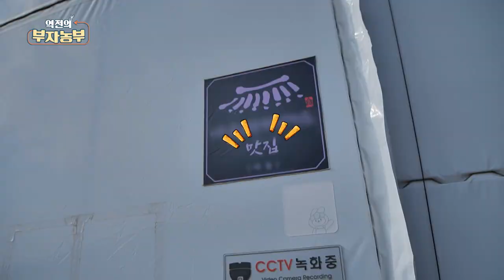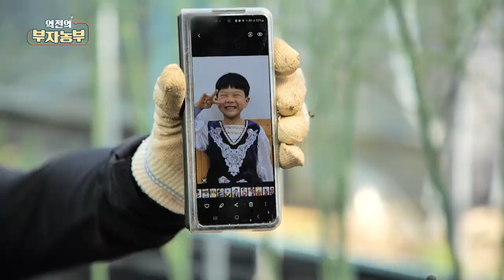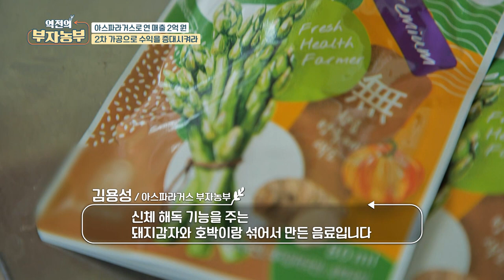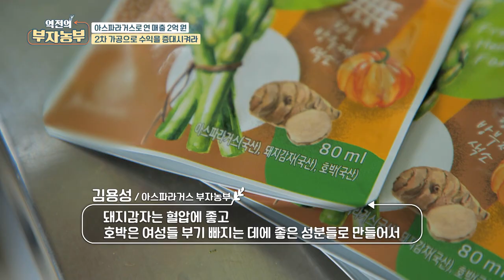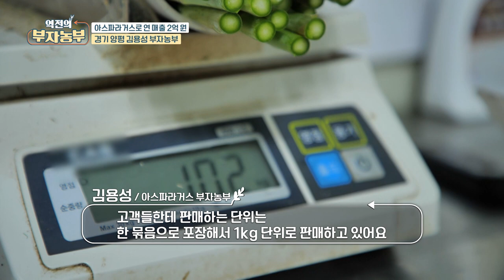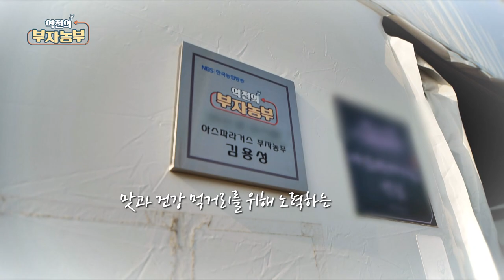[역전의 부자농부 250회] 아스파라거스로 연 매출 2억 원! 경기 양평 김용성 부자농부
농지 면적 1,500평 귀농 4년 차인 김용성 부자농부!
서울에서 철강회사에서 직장생활을 하던 부자농부는 반복되는 생활이 지겹고 불안해, 하고 싶은 일을 찾다 귀농했는데요!

고소득 작물인 뿌리식물을 생각하던 중
파종 후 시간이 오래 걸리는 더덕 도라지를 제외하고
2~3년 뒤 수확가능한 아스파라거스를 선택했다고 합니다.
또한 아스파라거스는 양평군에서 지원하는 특용작물인 점도 고려했다는데요~

논바닥이었던 땅(진흙)에 입자가 굵은 마사토를 70% 이상 덮어 물 빠짐이 좋은 땅으로 바꾸고, 아스파라거스에 미생물, 가축 퇴비, 볏짚, 배지 등 충분한 양분 공급으로 생산량을 증가시켰다고 합니다.

또한 30cm로 수확해 잘려 나가는 아스파라거스 밑둥 부분을 즙으로 가공해 수익을 창출!
공판장 거래는 단 5%, 나머지는 수익률이 많이 남는 직거래를 늘리기 위해 판로를 개척했다는데요~!

아스파라거스로 연 매출 2억 원을 달성한 경기 양평 김용성 부자농부의 이야기를 만나봅니다!

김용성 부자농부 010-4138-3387